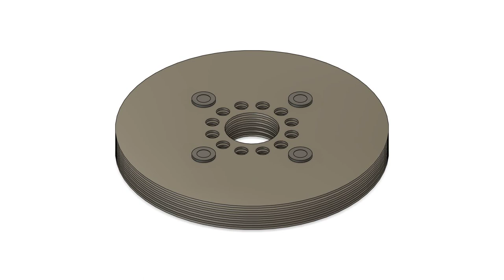Tesla Turbine Disc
Minimal 6-disc steel tesla turbine with spacer rivets. 1cm height, 8 cm diameter, 4mm rivets, 0.75mm stainless steel discs. Approximate mass 172g.